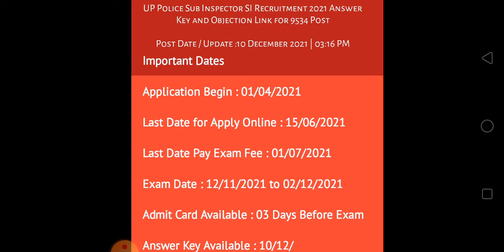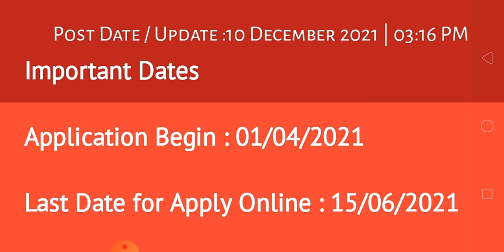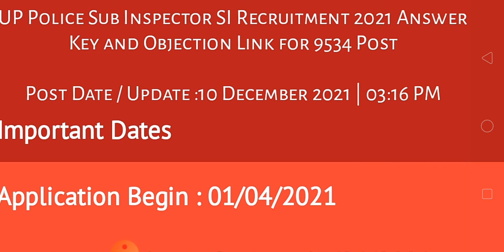Utter Pradesh Police Recruitment and Promation Board UP RRB UP Sub Inspector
Utter Pradesh Police Recruitment and Promation Board UP RRB UP Sub Inspector khansir full information